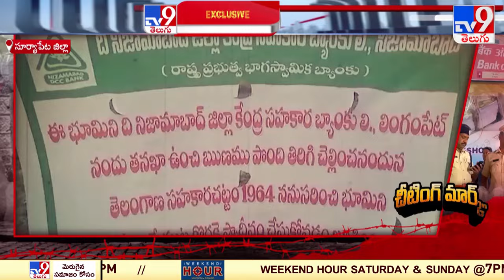నల్లగొండ జిల్లాలో బీహార్ మార్క్ మోసం! - TV9